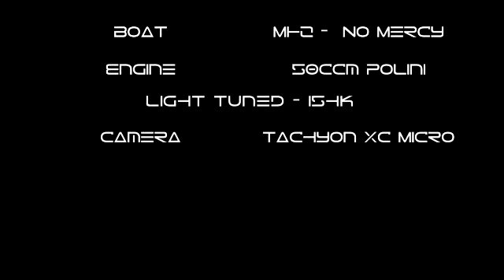no mercy actioncam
first real test of actioncam tachyon xc micro.
Very convincing video... but due to waterproof very bad sound.